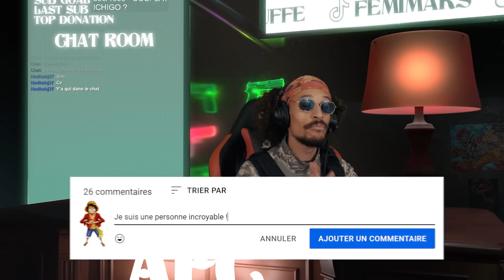LE MYSTERE DE L'HOMME A LA BRUME ? (QUI A REPARE LE BATEAU ?)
00:00 ÉPISODE 199
20:00 ÉPISODE 200